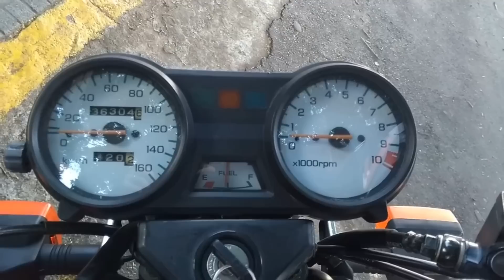HONDA CBX 200 STRADA - MOTOR MUITO USADO NAS CG´S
A Honda CBX 200 Strada é uma moto que substituiu a CBX 150 Aero.
Foi produzida entre 1993 a 2002 sendo substituida pela CBX 250 Twister.
Seu motor é um monocilindrico 4 tempos, refrigerado a ar de 196,9cc e tem 19cv.

Esse motor é muito usado em CG´s e ML´s pois deixa a moto muito mais forte e não precisa de muitas alterações no quadro, assim como tem muitas stradas rodando com motor de twister carburada.

Possui também um cambio de 5 marchas e tanque de 12,1 l